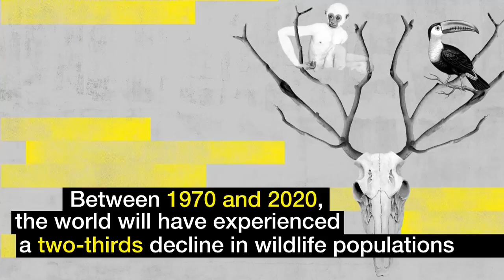Davos 2019 - Escaping Extinction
Between 1970 and 2020, the world will have experienced a two-thirds decline in wildlife populations. What are the consequences of the loss of biodiversity for our survival?

Speakers:
· Inger Andersen, Director-General, International Union for Conservation of Nature (IUCN), Gland.
· Marco Lambertini, Director-General, WWF International, Switzerland.
· Hindou Oumarou Ibrahim, President, Association for Indigenous Women and Peoples of Chad (AFPAT), Chad.
· Ricken Patel, Founder and Chief Executive Officer, Avaaz.org, USA; Young Global Leader.

Moderated by:
· Naomi Oreskes, Professor of the History of Science, Harvard University, USA.